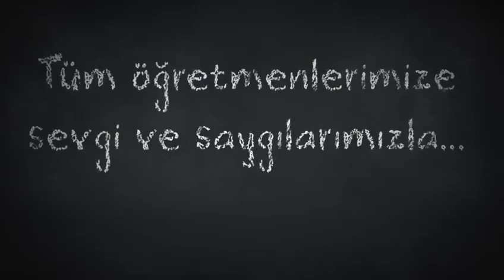Fotoğraflarla "Öğretmenler Günü"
Canon  Türkiye'nin Öğretmenler gününe için Ercan Arslan ile yaptığı video.